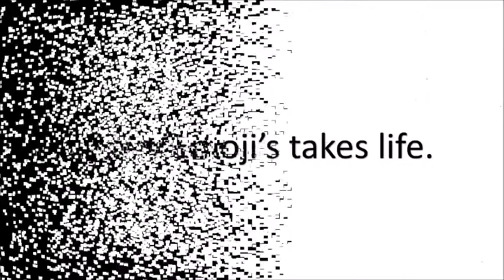When Emoji live.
Emojis version 2.0
Viber emojis that take you to something fun.